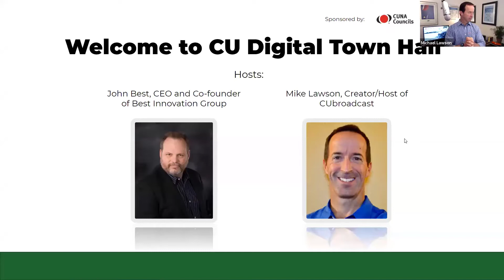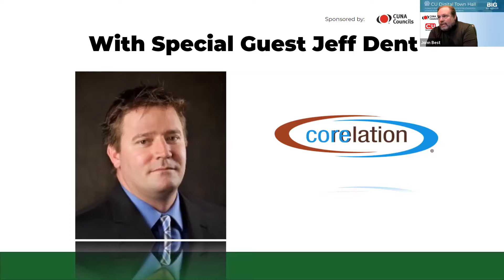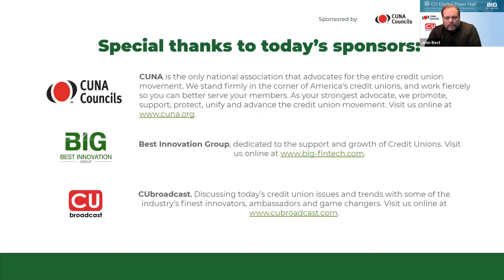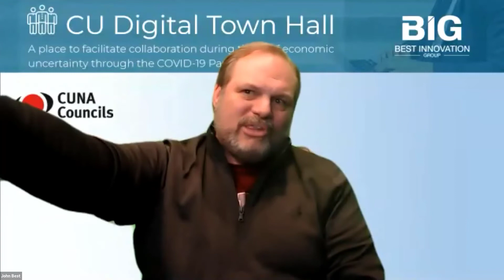CU Digital Town Hall 47 with Jeff Dent